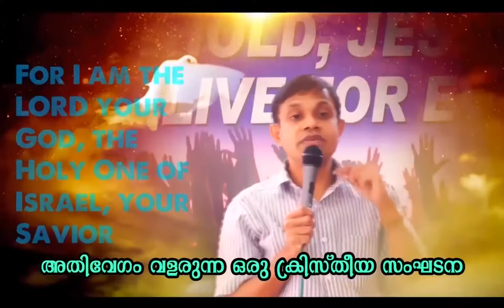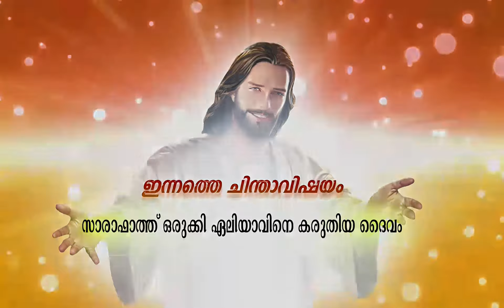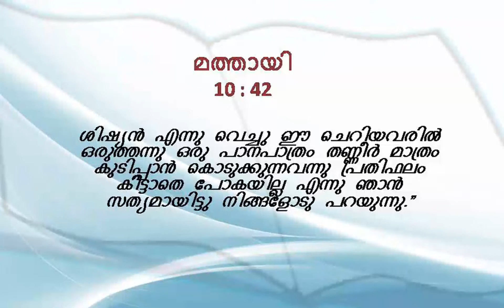സാരാ ഫാത്ത് ഒരുക്കി ഏലിയാവിനെ കരുതിയ ദൈവം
Ps.Biju John Mathew